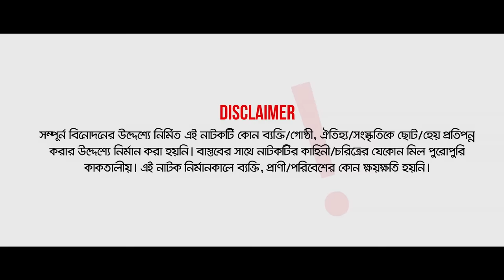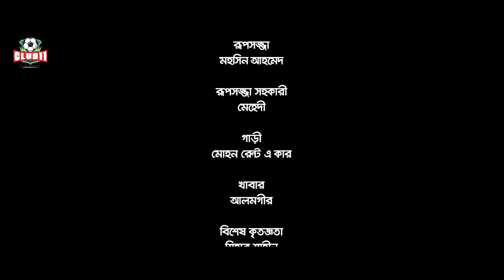Tube Light | Mishu Sabbir | Sinthiya Yasmin | Pavel | Nabi | Junyra | Rubel Hasan | New Natok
Tube Light by Rubel Hasan

The producer : Akbor haider munna
Story : Masudul Hasan
Screen play : Mezbah uddin sumon
Direction : Rubel Hasan
Cast : Mishu sabbir , sinthiya yasmin, saidur rahman pavel , shahid un nabi, masum bashar, Junyra syrin & more
Dop : Nayim Fuad
Edit : Ismail Hossain
Executive producer : Masudul Hasan